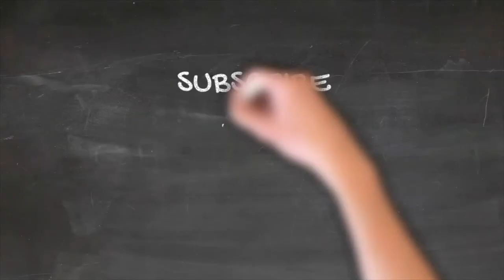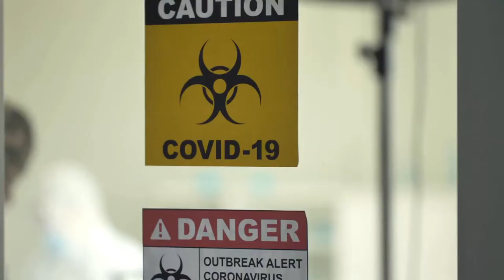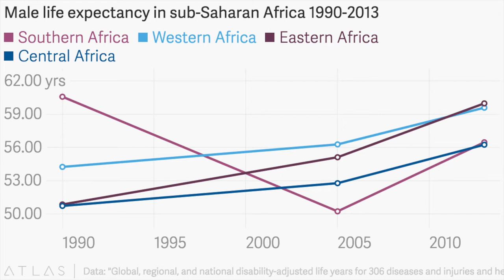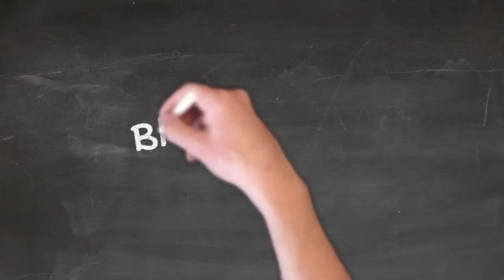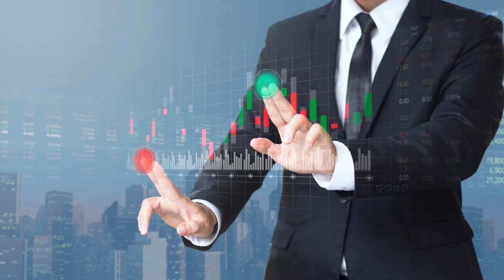Diseases That Shaped Human History | World's biggest Plagues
This video will tell you about diseases that shaped human history.

Antonine Plague
One of the worst ancient pandemics to affect the world was definitely the Antonine plague. The Antonine Plague, also known as Plague of Galen, was brought to the world by Roman Empire troops that were coming back from the Near East. This plague could possibly be smallpox or measles, and may have also claimed the life of Roman Emperor Lucius Verus. The disease broke out again nine years later and caused up to 2,000 deaths a day in Rome, one quarter of those who were affected, which gives the disease a mortality rate of about 25%. The total deaths have been estimated at 5 million, and the disease killed as much as one third of the population.

 This episode of bubonic plague spread to all inhabited continents, and ultimately led to more than 12 million deaths in India and China, with about 10 million killed in India alone. According to the World Health Organization, the pandemic was considered active until 1960, when worldwide casualties dropped to 200 per year. The first was primarily bubonic and was carried around the world through ocean-going trade, through transporting infected persons, rats, and cargoes harboring fleas.

HIV Pandemic in Africa
The HIV pandemic in Africa emerged in Congo in the late 1970s, and supposedly it had jumped from chimpanzees to humans. In the countries of sub-Saharan Africa most affected, AIDS has raised death rates and lowered life expectancy among adults between the ages of 20 and 49 by about twenty years. Furthermore, the life expectancy in many parts of Africa is declining, largely as a result of the HIV/AIDS epidemic with life-expectancy in some countries reaching as low as thirty-four years. That's because HIV transmission is most likely to occur in the first weeks after infection, which is usually before people notice and still engage in relations with more than one sexual partner in the same time period.

Black Death
The black death is known as the world's deadliest pandemic, also called 'the Plague'. It was the most fatal pandemic in human history, with deaths calculated at around 200 million in North Africa and Eurasia. The black death caused effects not only in people's health, but also in the social, economic and even religious aspects, with people calling it a punishment from God. It's believed that the Black Death originated in Central Asia or East Asia, where it travelled the Silk Road until reaching Crimea. For comparison, most plagues have affected countries for a few years or low decades. The black death affected Europe for 200 years, after which it recovered to its previous population level.

COVID-19
Finally, we of course have the covid-19, the world's current pandemic and the one most documented by social media and the newer generations. Ironically enough, covid-19 wasn’t as dangerous as other pandemics we have mentioned here. Rather, it’s because of the effects it has had on global economy, business and travel that we have decided to place it in our list of history-defining diseases.

 What’s your personal experience with covid-19?
So, what do you think of these global pandemics that shaped human history?

The angel of death striking a door during the plague of Rome: an engraving by Levasseur after Jules-Elie Delaunay

By Unknown author - Thomas H. Hahn Docu-Images»Historical photographs of China 中国摄影史图片库»The Manchurian Plague 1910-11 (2), original: „Чума въ Маньчжуріи“ въ 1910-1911 г.г., Public Domain,

By USAID Africa Bureau - Midwife draws blood to establish HIV patient's CD4 countUploaded by Elitre, Public Domain,

By Flappiefh - Own work from: Natural Earth; The origin and early spread of the Black Death in Italy: first evidence of plague victims from 14th-century Liguria (northern Italy) maps by O.J. Benedictow., CC BY-SA 4.0,